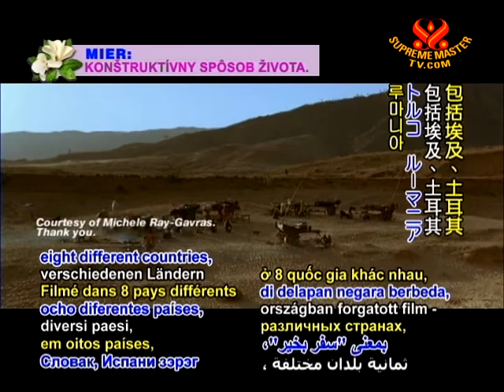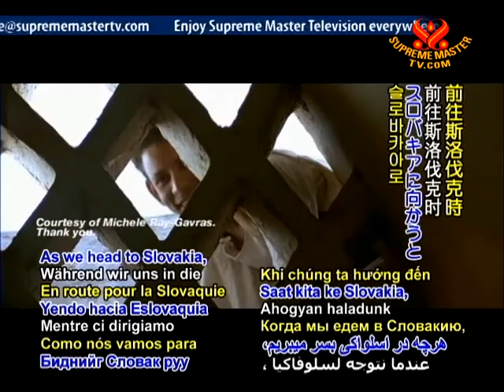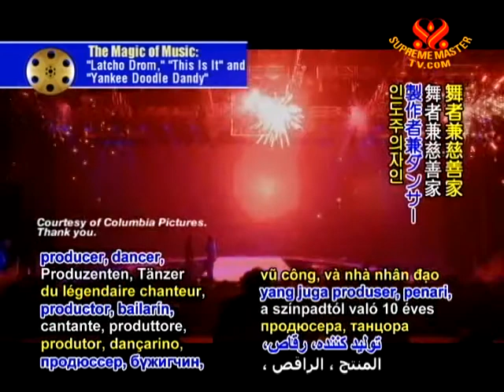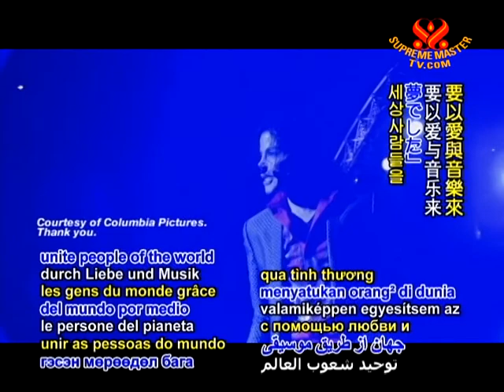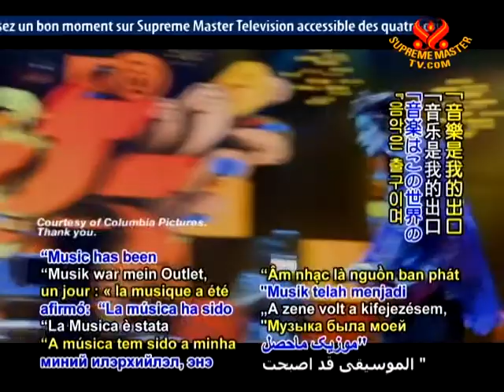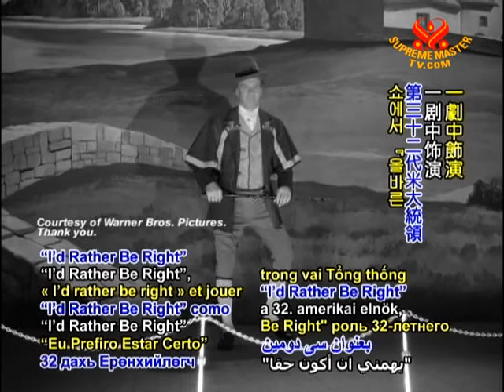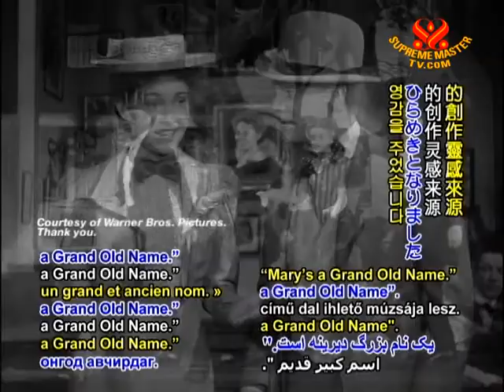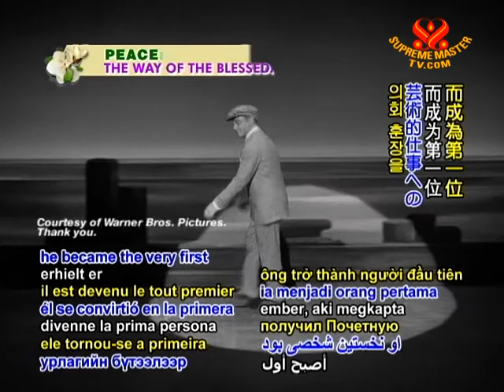The Magic of Music: "Latcho Drom," "This Is It" and "Yankee Doodle Dandy"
• AJAR1687; Aired on 28 Apr 2011
"Latcho Drom" (1993) gives a fascinating glimpse into the nomadic lifestyle of the Romani people. "This Is It"(2009) shows who the King of Pop, Michael Jackson, really was- extremely talented yet humble, caring, and thoughtful. Message of love, concern for our planet, and the care for all the children in the world are all in his songs. "Yankee Doodle Dandy" (1942) is a musical biopic about the legendary George M. Cohan who was honored for artistic works and his love of the country. Please enjoy!